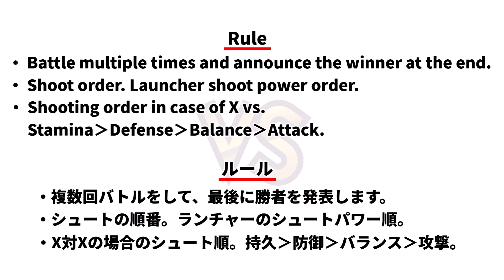METAL FIGHT BEYBLADEX SPHINXCOWL VS DIVINE CHIMERA メタルファイトベイブレードX スフィンクスカウル VS ディバインキメラ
メタルファイトベイブレードX スフィンクスカウル VS ディバインキメラ
first gen beyblades 爆転

爆転シュートベイブレード HMS bakuten 爆転 FIRST GEN BEYBLADES
BEYBLADE BURST#ベイブレードバースト#BEYBLADEMETAL